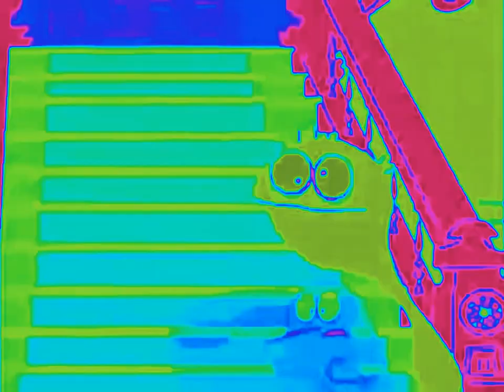bloo getting slower ALL